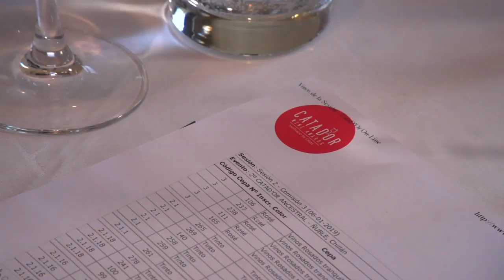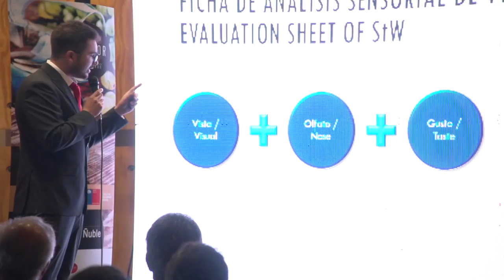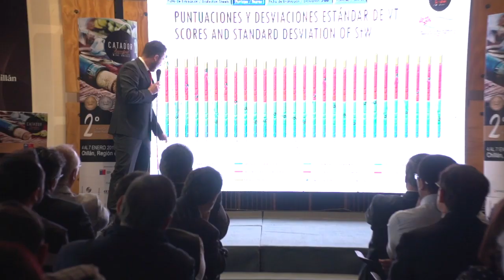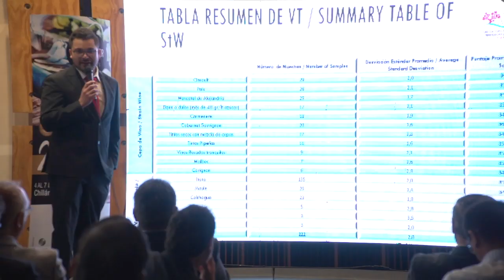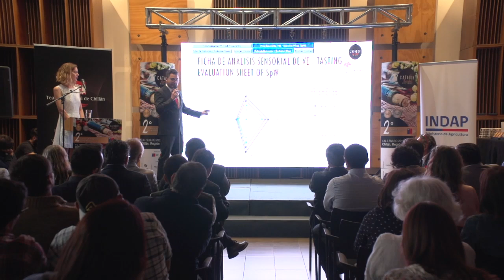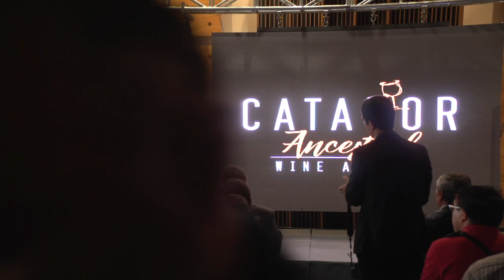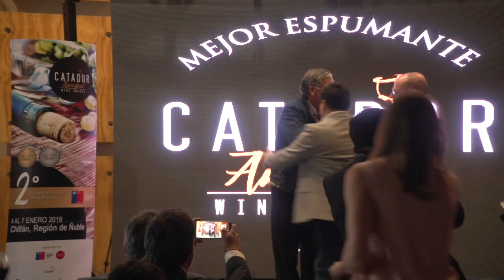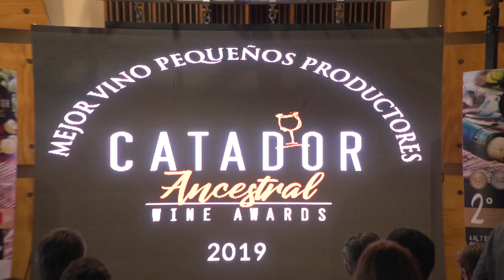VIDEO PREMIACION 2 VERSION CATAD'OR ANCESTRAL WINE AWARDS 2019